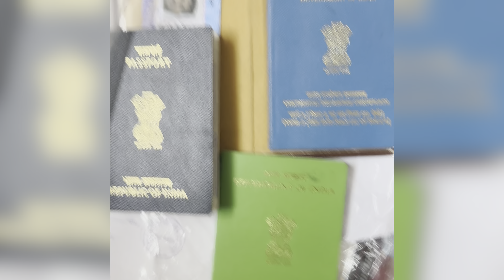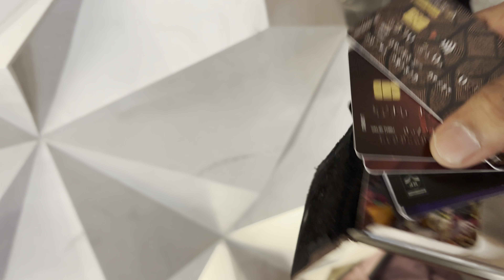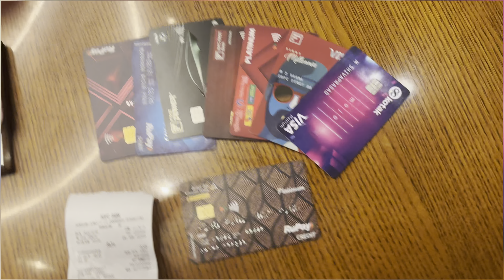“Day 1:Joining My Ship – Vizag🔜Trivandrum! ✈️ 3Hours in Airport for ₹2 😲Why do I Have 3 Passports?”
“Day 1 of my ship joining journey begins from my home in Vizag, heading to the airport for a connecting flight to Trivandrum via Bangalore. In this video, I’ll show you what I did during the 3 hours at Bangalore airport lounge – all for just ₹2! 😲 Plus, find out why I have 3 passports and how it plays a crucial role in my life as a seafarer. 🌊⚓️”

“నా నౌకా ఉద్యోగంలో చేరే ప్రయాణం Day 1 – వైజాగ్ నుండి విమానాశ్రయం వరకు ప్రయాణం, బెంగుళూరు ద్వారా తిరువనంతపురం కు చేరడం. ఈ వీడియోలో, బెంగుళూరు విమానాశ్రయం లౌంజ్‌లో 3 గంటలు ఎలా గడిపాను – అది కేవలం ₹2కే! 😲 అదనంగా, నాకు 3 పాస్పోర్టులు ఎందుకు ఉన్నాయి? సముద్రయానికీ నా జీవితానికి ఎందుకు అవి ముఖ్యమో తెలుసుకోండి. సముద్రంలో నా జీవితంలో మరిన్ని ఆసక్తికరమైన క్షణాలను తెలుసుకునేందుకు మీరంతా ఉంటారని ఆశిస్తున్నాను! 🌊⚓️”

Music credits

Musician: Beard Music Stock

Musician: Vittoria

Musician: Marphologiya